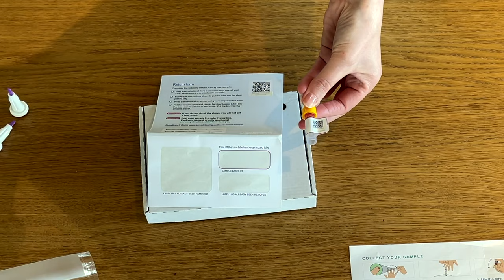covid Immunity ?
Antibody test or Covid 19 immunity let you know had you Covid in past six monts or not.
Тест на антитела или имунная защита от Корона вирус сохраняются в организме до 6 месяцев.

Video recording and edditing was accompanied by Edgars,more information below:
Со съемкой и редактированием видео мне помог Эдгар, информация: